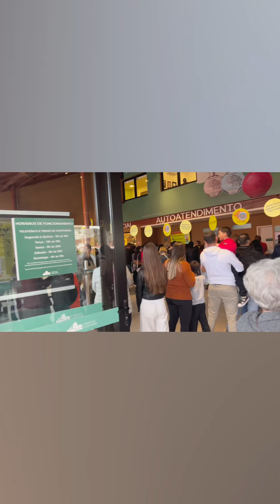Visita a Campos do Jordão by Moriel.